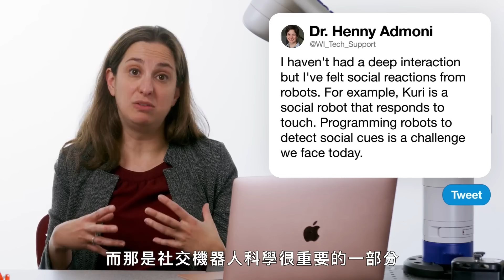機器人會完全取代人類工作嗎？機器人科學教授回答網路問題 Robotics Professor Answers Robot Questions｜名人專業問答｜GQ Taiwan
名人問答系列不定期更新！訂閱GQ不錯過
機器人學教授 Henny Admoni 回答了推特上關於機器人的熱門問題！ 要如何將個性編寫進機器人中？ 機器人能撿起一顆 M&M 巧克力嗎？ 為什麼我們一直在製造人形機器人？ Elon Musk 對特斯拉 Optimus 機器人的目標是什麼？ 機器人會做我們所有的工作？ Henny 回答了所有這些問題以及更多！

00:00 intro
00:14 為什麼大家那麼執迷於製造擬人機器人？
00:54 要如何將個性編寫進機器人中？
01:44 機器人手臂能夠撿起一顆M&M嗎？
02:38 機器人會取代人力嗎？
03:15 關於特斯拉Optimus機器人
03:52 機器人領域的主要問題有哪些？
04:37 關於波士頓動力的機氣人
05:01 和機器人能有社交互動嗎？
05:58 AI 如何被用在機器人上？
06:41 自駕車出現問題AI會怎麼做？
07:23 機器人採用了哪幾種感測器？
08:01 什麼是群體機器人？
08:34 六軸工業機器人如何運作？
09:25 誰發明第一個機器人？
10:04 關於人機伺服器
10:48 《星際大戰》中的機器人可能成真嗎？
11:44 為什麼需要送貨機器人？
12:24 未來可能出現《西方極樂園》嗎？
12:54 什麼是奈米機器人？
13:26 關於機器人模擬軟體
14:03 機器人在太空探索中的應用
14:39 機器人如何幫助產業轉型？
15:26 關於農業機器人